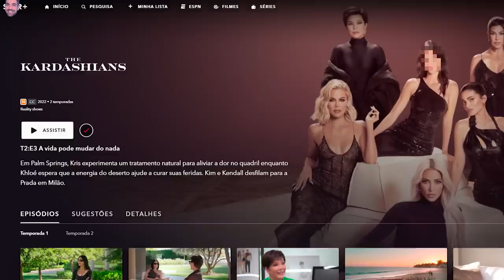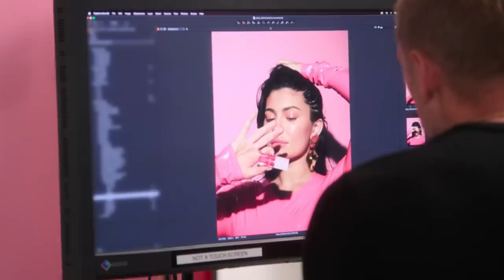ANÁLISE 'THE KARDASHIANS' TEMP.2 EP.3 - a vida pode mudar do nada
kika e a sem sal em milão juntas pra semana de moda, enquanto que nos estados unidos mama kris, corey e khloé kardashian vão a uma loja que vende produtos à base da erva 🍁 porque mami está sentindo muita dor e acha que pode aliviar. ela e khloe comem uma MEIA jujuba mágica e acham que estão doidíssimas. kourtney está tirando fotos pra uma revista e está mais linda do que nunca assim como nosso cristal beiçudo que está retomando as atividades de modela pra sua marca

📭 caixa postal
Belo Horizonte/MG 2491
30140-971